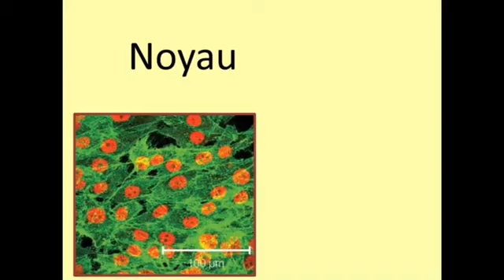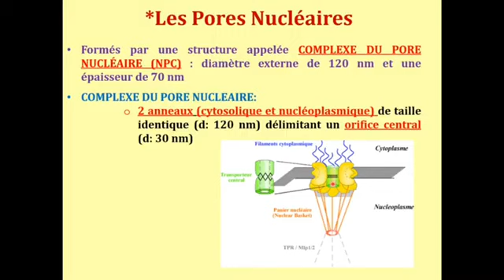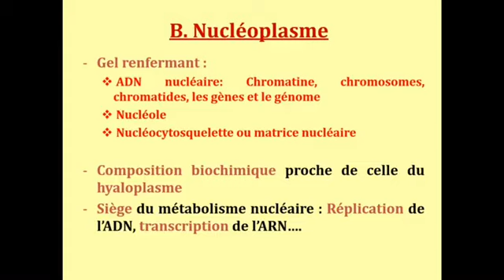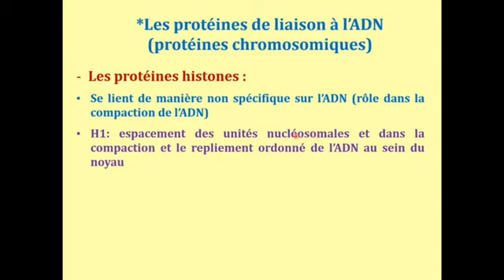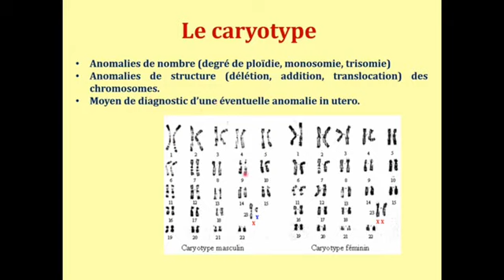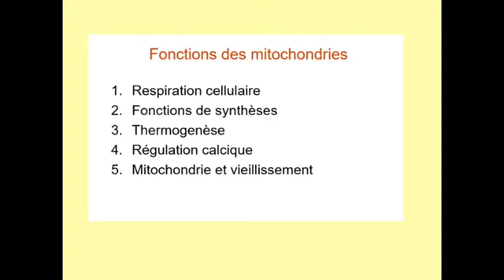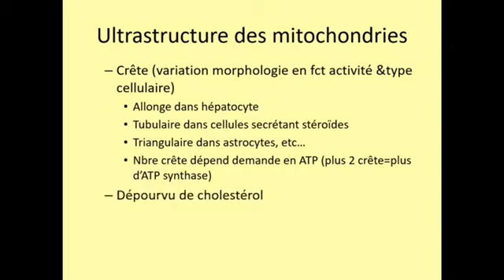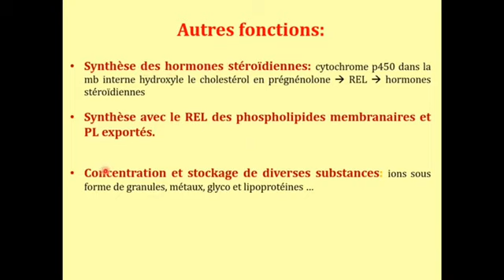Cyto-chapitre 8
Cytologie